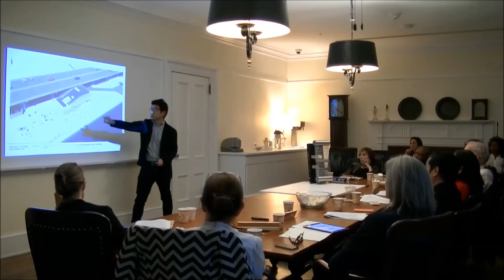Public Design Commission Meeting April 15, 2019